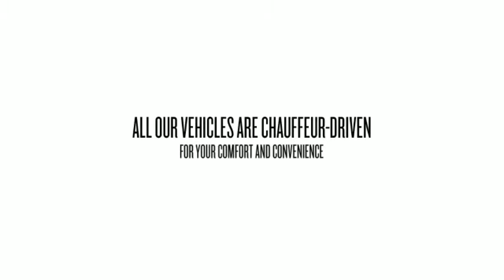Chauffeur Driven Luxury Car Hire | Chauffeur Driven Car Rental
Antaeus Rent A Car Pvt Ltd has been in operation since 1996 and is a pan India provider of quality chauffeur driven car rental services to corporate customers for short term and long term requirements. Since its inception, the company has dealt with blue-chip Indian and foreign customers with its presence in Mumbai, Delhi, Pune and Bengaluru as well as through a network of affiliates across the country.

101, ShirinTower, Shraddhanand Road,

Vile Parle (East), Mumbai 400057.